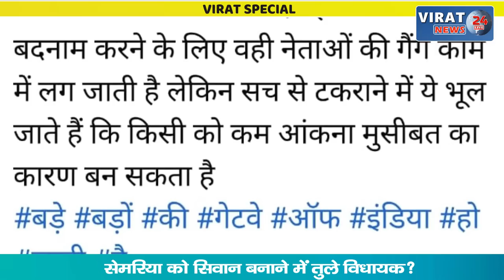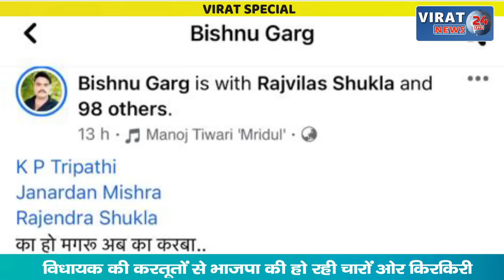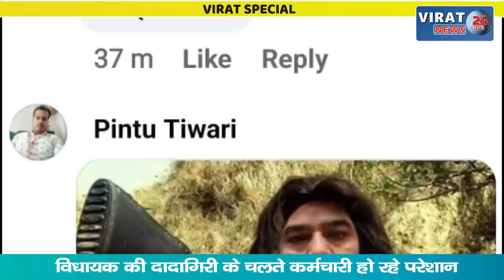VIRAT SPECIAL- प्रोटोकॉल बिन लालटेन -देखे क्या विधायक केपी सेमरिया को बनाना चाहते हैं सिवान !